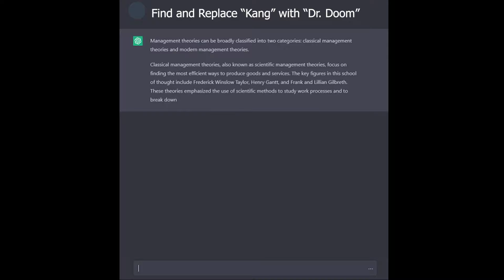RDJ As Dr. Doom Is A DESPERATE Move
What in the Kevin Feige is going on? In a move that absolutely no one saw coming, Robert Downey Jr. is back! As Dr. Doom...? For so many reasons, this might be the strangest casting ever. Is RDJ the man to don the other iron mask? Time will tell, but let's make predictions anyway.